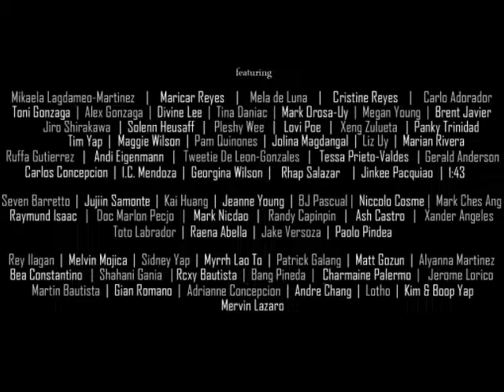Pam Quinones for VISIONS (A Beauty & Style Exhibit)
Pam Quinones for VISIONS
(A Collaborative Visual Celebration of Beauty & Style)

Makeup by JAKE GALVEZ
Hair by BUERN RODRIGUEZ

Seven Barretto | Jujiin Samonte | Kai Huang | Jeanne Young | BJ Pascual | Niccolo Cosme | Mark Ches Ang | Raymund Isaac | Doc Marlon Pecjo | Mark Nicdao | Randy Capinpin | Ash Castro | Xander Angeles | Paolo Pineda | Jake Versoza | Toto Labrador | Raena Abella

8PM
Amber Ultralounge, The Fort